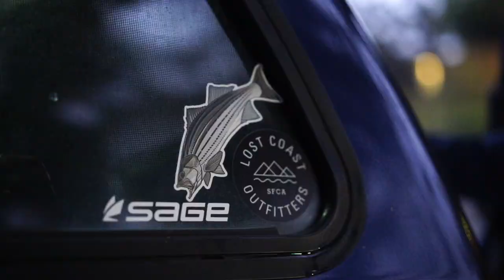Fly Fishing The California Coast : Catalina Island and Los Angeles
The LCO Crew headed south to meet Capt Vaughn Podmore to fly fish for yellowtail, Nicholas Blixt to chase Makos Shark, and a DIY surf sesh for Corbina.